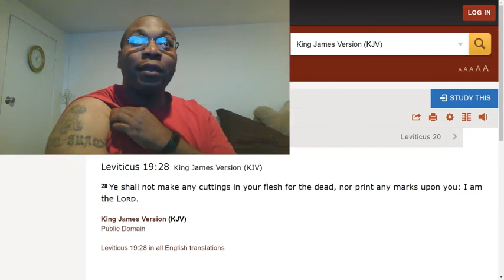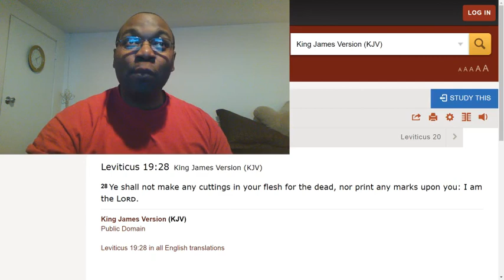Warning! Stop getting tattoos!